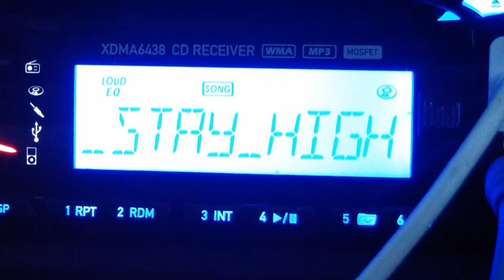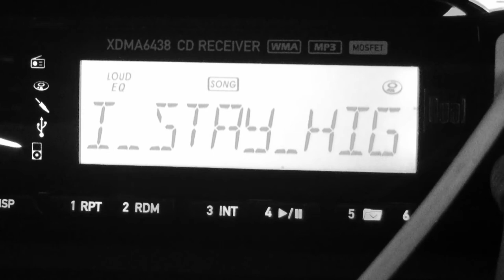Jose Colon - I Stay High feat. Uvita (Official Music Video)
"I Stay High" feat Uvita Official Music Video
Filmed and Edited by DeeZ